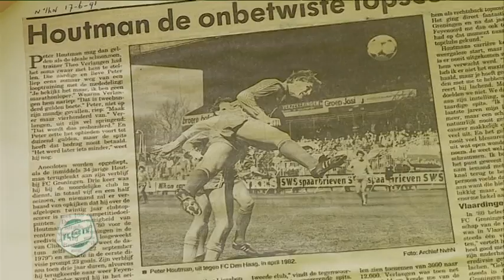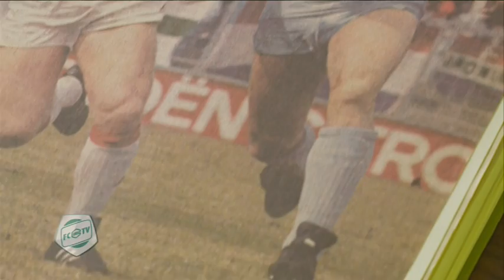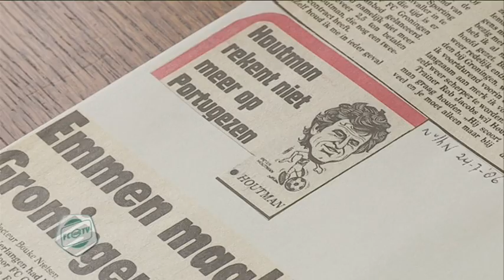40 jaar FC Groningen: all time topscorer Peter Houtman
FC Groningen supporter (en onoffciële archivaris) Jos Leuvenkamp vertelt  in het kader van 40 jaar FC Groningen over all time topscorer van FC Groningen Peter Houtman.